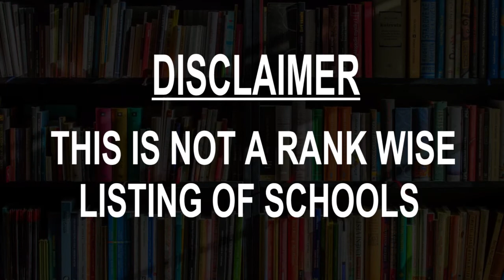Best Schools around Norrkoeping, Sweden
Must Watch.. Best Schools around Norrkoeping

Click on Bell ICON to get the notification of New Videos.This is not rank wise listing of Top Schools in Norrkoeping, it's the list of best Schools around Norrkoeping as per the ratings given by our users.

Listed Schools:

Kunskapsskolan
Elementary school
Norrköping, Sweden

Rudolf Steinerskolan i Norrköping
School
Norrköping, Sweden

Matteusskolan
School
Norrköping, Sweden

Hagagymnasiet
High school
Norrköping, Sweden

Villastadsskolan
Elementary school
Norrköping, Sweden

Borgsmoskolan
School
Norrköping, Sweden

Johannesskolan
Elementary school
Norrköping, Sweden

Erlaskolan Norrköping Södra
Elementary school
Norrköping, Sweden • In Komvux SFI vrinnevipark

Gustaf Adolfsskolan
School
Norrköping, Sweden

Drottning Blankas Gymnasieskola Norrköping
School
Norrköping, Sweden